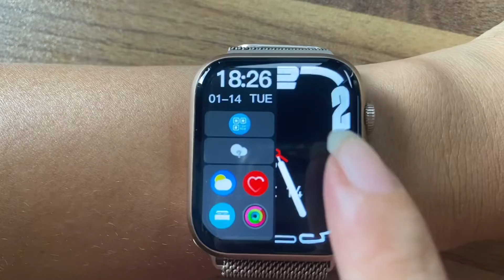Certafina IWO13 Pro Smart Watch 1.92 inch screen with Milanese Steel strap